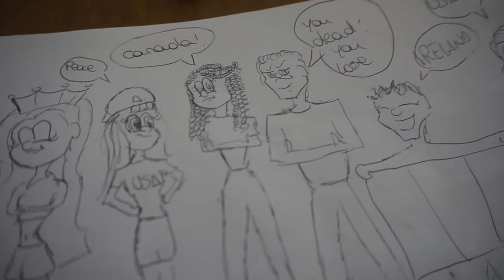PARMA HIGH SCHOOL CAMP ♡ | ThatSuthersKid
This weeks adventure took me to Parma, the city of ham! I had the pleasure of being at a high school camp this week so all the students were around the age of 15/16. We had so much fun together and I adored my class. They even made me the cutest goodbye video! I had a wonderful team of tutors with me, we all got on incredibly well. Parma is a beautiful place, it's not too big but still has everything you need.